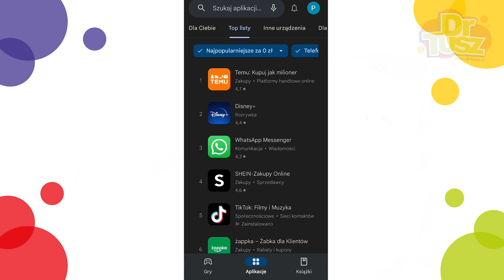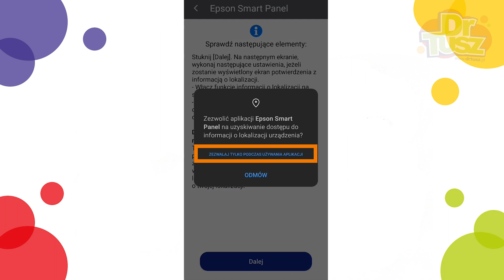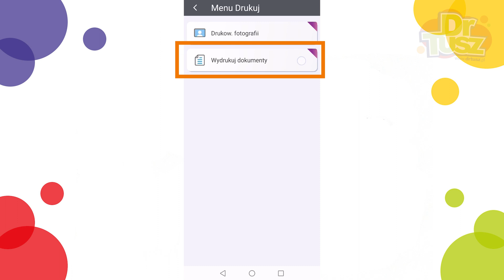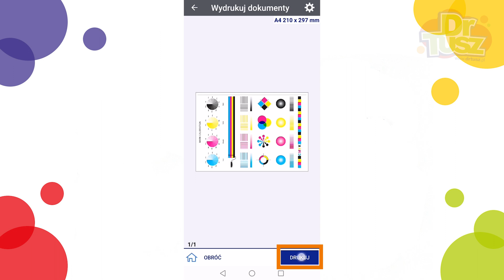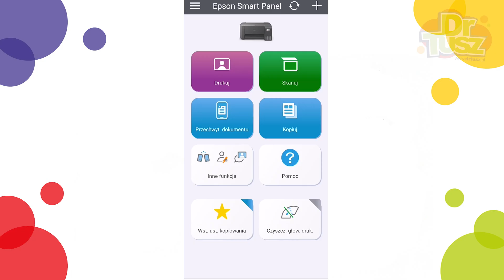Jak drukować przez aplikację Epson Smart Panel? - Epson L3256 | DrTusz.pl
Nie wiesz jak poprawnie skonfigurować połączenie ze swoją drukarką przy pomocy aplikacji Epson Smart Panel? Jak wydrukować za jej pomocą zdjęcie, dokument? W dzisiejszym odcinku Przemek podpowie jak to zrobić.

0:00 Wstęp
0:33 Konfiguracja aplikacji Epson Smart Panel
2:40 Drukowanie dowolnego dokumentu
3:12 Kopiowanie dokumentu
4:05 Wydruk zdjęcia
5:12 Podsumowanie

Przypominamy, że problemy z drukarkami możecie zgłaszać na facebookowej grupie:
DRUKARKOWE SPRAWY